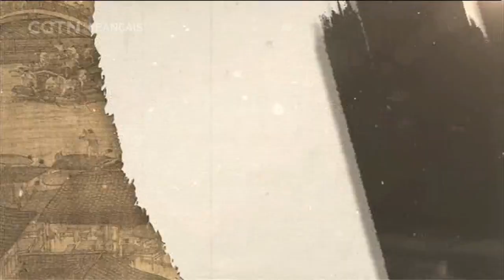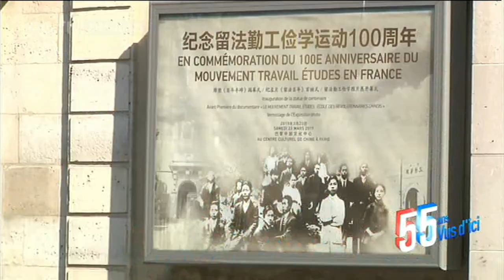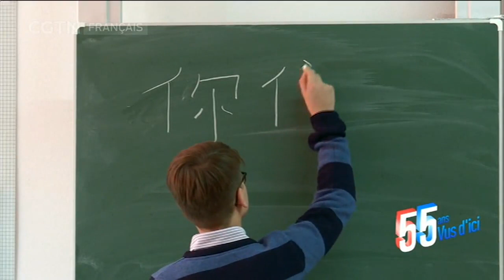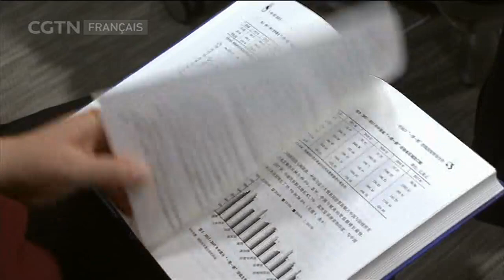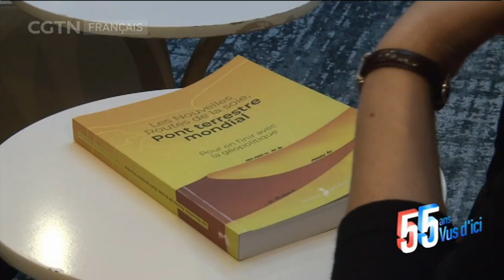55 ANS VUS D’ICI：FRANÇOIS HOLLANDE 04/13/2019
55 ANS VUS D’ICI：FRANÇOIS HOLLANDE 04/13/2019